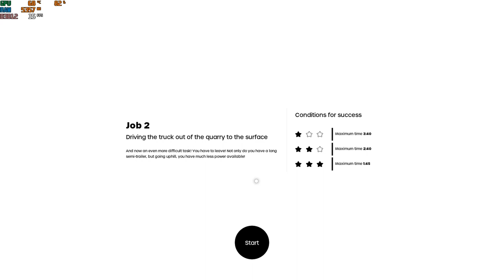Very Realistic Graphic Truck game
Game name : Truck World driving school